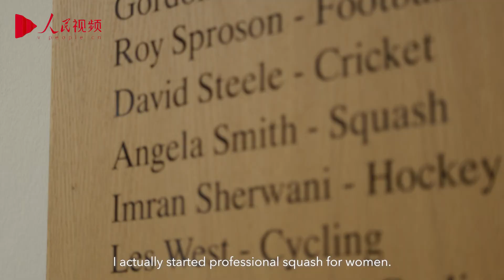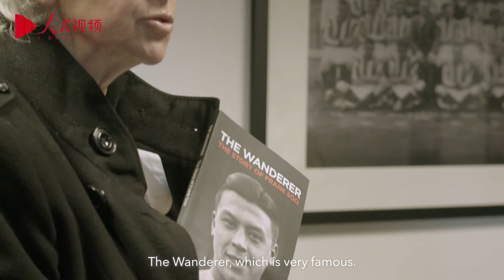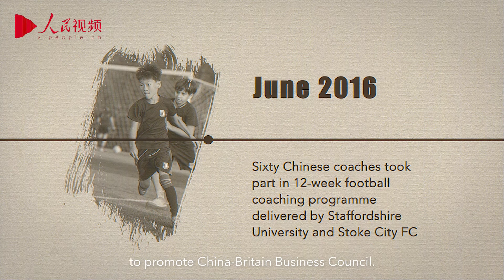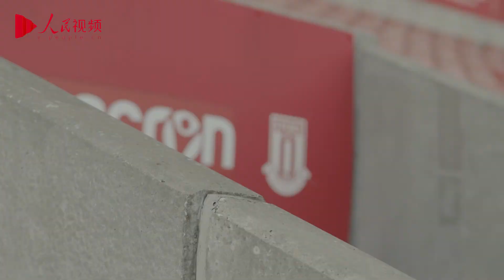Angela Smith: Strengthening Sino-British friendship through football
When people walk into the Stoke-on-Trent Town Hall, the first thing they see is probably Stoke’s Sporting Hall of Fame. Angela Smith, a pioneer of female professional squash who led the British team to victory in the world women's squash championship in 1979, was the first woman to be inducted into that Hall of Fame.

Smith deeply feels that her mission as a professional athlete is not only to win championships, but also to get more people to enjoy sports, as sports can give people healthy lifestyles and enhance international exchanges.

After her retirement, Smith joined Stoke City Football Club in her hometown and became the chair of the Stoke City FC Supporters Council. In 2012, the club announced that its first overseas football academy had been set up in Shanghai. Smith helped open a shining new chapter in Chinese sports, setting an example as a strong promoter of Sino-British football exchanges and pushing forward the Sino-British friendship.